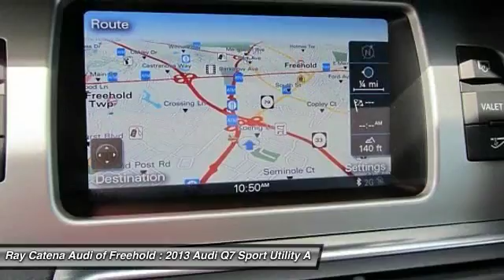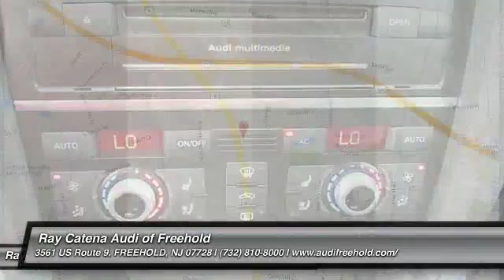2013 Audi Q7 FREEHOLD NJ A160022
2013 Audi Q7 3.0T S line Prestige

Our One Owner 2013 Audi Q7 S Line Prestige, shown here in gorgeous Orca Black Metallic over Cardamom, combines luxurious driving with outstanding sport capabilities and all the latest technology. The magic begins under the hood with a powerful 3.0 Liter Supercharged V6 that unleashes 333hp and is tethered to a responsive 8 Speed automatic. The brilliant driving dynamics are enhanced by the sure-footed prowess of AWD that provides ample grip and control. You'll also enjoy impressive acceleration and the ability to score near 22mpg out on the open road.The interior of the Q7 Prestige exudes an understated elegance and has been thoughtfully crafted with your needs and desires in mind. Enjoy the sensation of heated and cooled 12-way power leather seats, the comfort of 4-zone automatic climate, and take in the awe-inspiring view from the tinted panoramic sunroof. You'll stay connected with Bluetooth, and appreciate the ease of Audi Connect with WiFi and premium navigation while listening to Bose audio with HD radio and DVD audio capability.Of course, Audi has a reputation for safety that continues throughout the Q7 with ABS, stability and traction control, and rear parking sensors. When you purchase an Audi Certified Pre-Owned vehicle, from Ray Catena Audi of Freehold, count on receiving benefits that live up to the legendary name of Ray Catena. All of our Certified vehicles receive a 300 point inspection by a Certified technician with the goal to bring each vehicle back to almost new condition. We have a beautiful indoor showroom where we keep most of our vehicles protected from the elements. From 24/7 roadside assistance to easy transferability of the Certified Limited Warranty to a subsequent owner, rest assured that Ray Catena Audi is there for you every step of the way. Plus, with a comprehensive CARFAX Report required for every vehicle, you can focus on what you love to do most... driving your Audi.